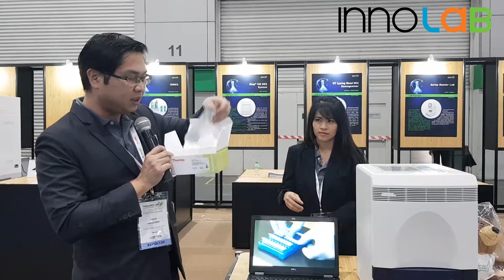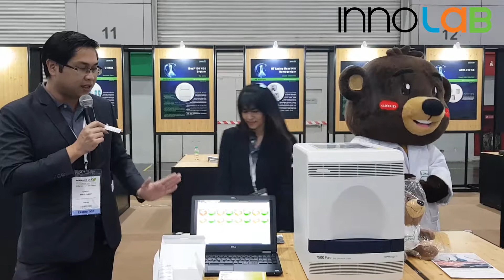Thermo Fisher Scientific (Thailand) Company Limited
Company name : Thermo Fisher Scientific (Thailand) Company Limited
Product Highlight : SureTect™ Real-Time PCR System
presented by Chaiyo Sakulcheep

Thailand Lab International 2018 event take place at Bitec-Bangna, Bamgkok on September 12-14, 2018